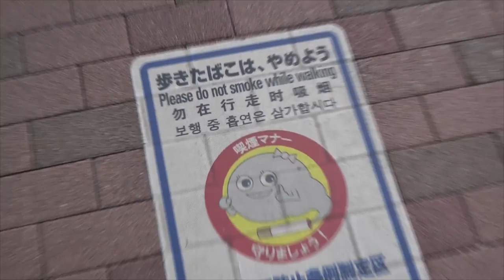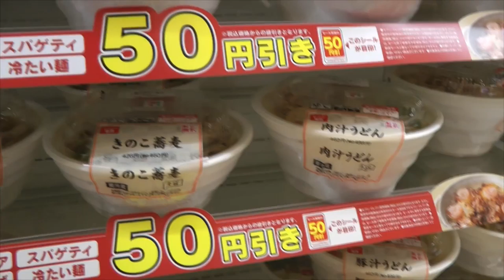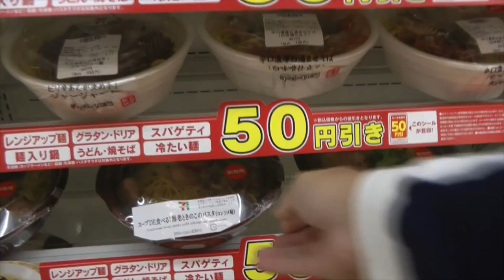Tokyo Day 5 2